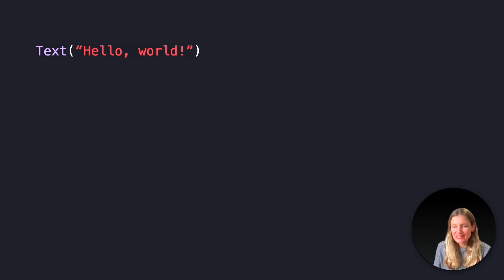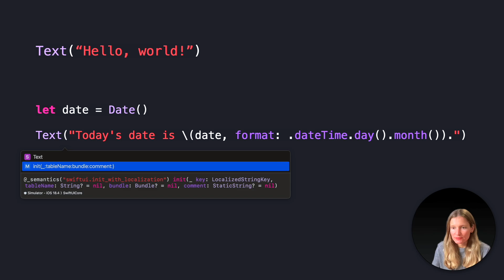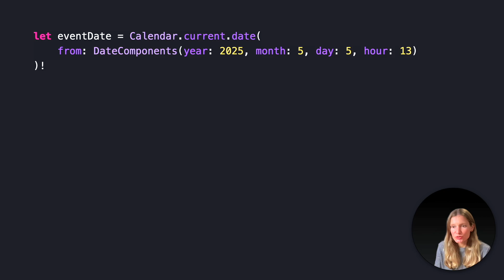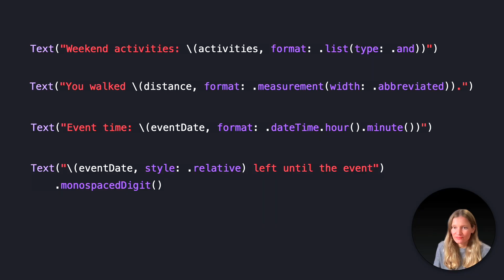Formatting Data inside SwiftUI Text Views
In this video, I walk through how to format lists, measurements, and dates directly inside SwiftUI Text views using string interpolation. We’ll look at how to use the format and style parameters to present data clearly, concisely, and with full localization, without writing extra logic or manual conversions.

Hosted by Natalia Panferova